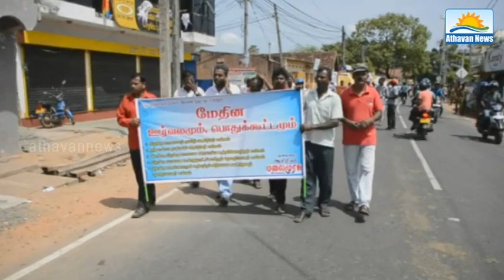May Day rally of unions in Trincomalee